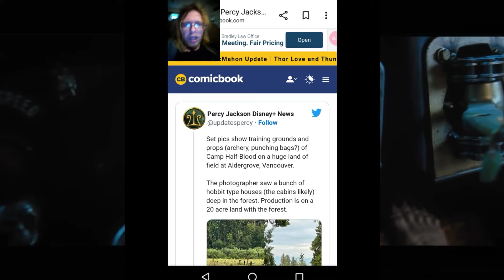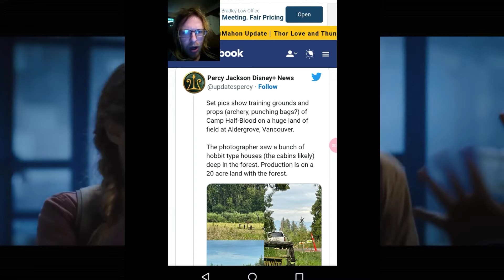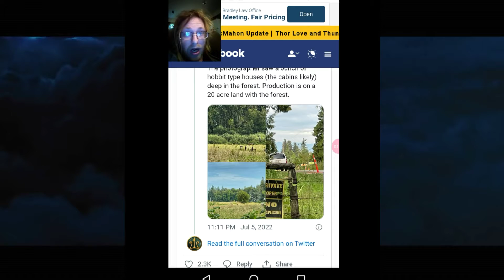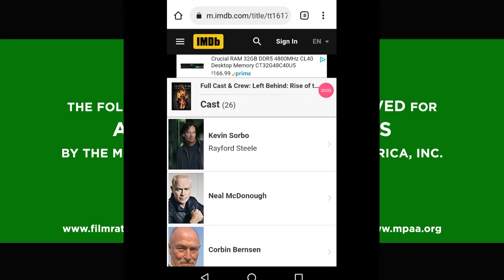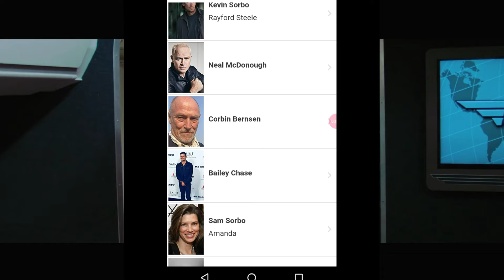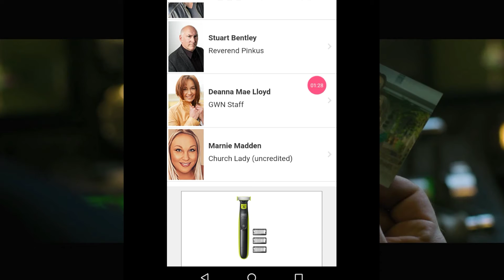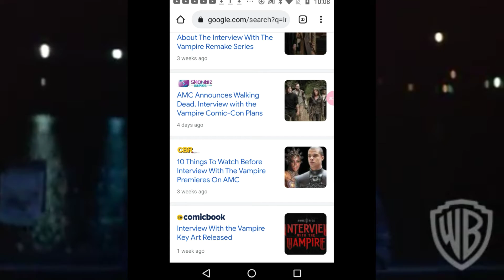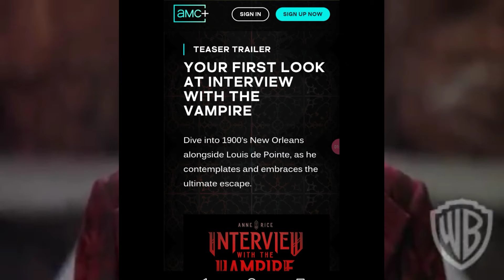new Percy Jackson update new Left behind rise of the Antichrist update new vampire Chronicles update